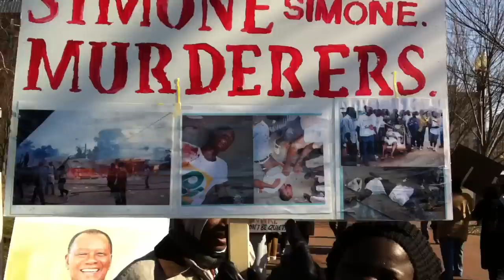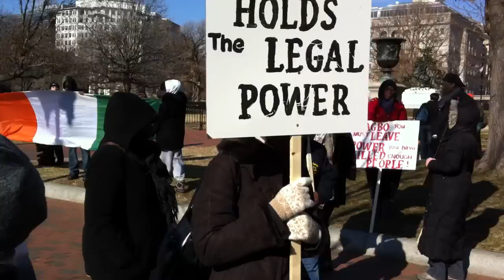MF RHDP USA - Messages de Mme Georgette Koumei et de Clement Nabo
La marche de soutien au peuple ivoirien, a l'ONU et a la communaute ivoirienne pour pousser L'ex President convertit en rebelle, Laurent Gbagbo. Marche organisee par le Mouvement des Femme du RHDP USA